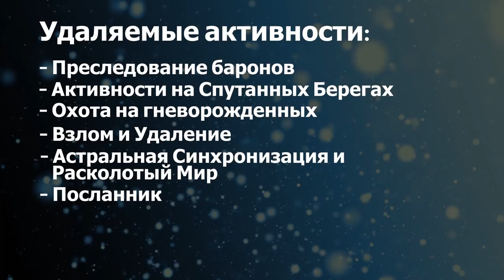Destiny 2. Что удалят из игры в 2022 году?